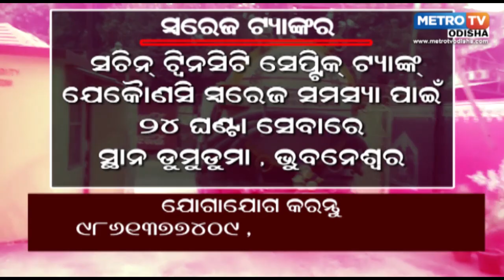ସାଳନ୍ଦୀ ନଦୀ କୁ ଧସିଲା 100 ଫୁଟ ର ସୁରକ୍ଷା ବନ୍ଧ || Metro TV Odisha